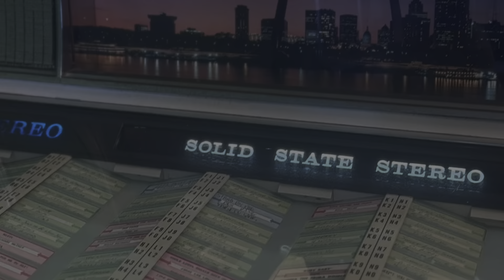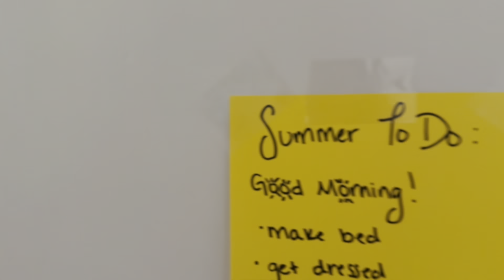Working Mom Get it All Done with Me | Struggling to Find a Balance | Summer Series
Today I’m sharing a summer cleanup and refresh mainly of my kitchen! I share some real glimpses of how homemaking gets away from me sometimes and how I combat those low energy days!

Amazon Links 📦

This Chapter is a place all about mommyhood : the good, the bad, & the reality.

Why is the vlog called Steffie {This} Chapter?
We have been through the dating chapter // the newlywed chapter // the ttc chapter // the sub fertility chapter // the pregnancy chapter // now our parenting chapter. We are living in the present day, {This} Chapter.